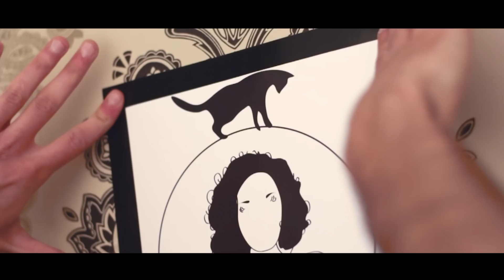A night with Johnny Fishborn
Song: Sun Salva Doors By Windmill Girl Album
Exposition and Illustrations by Bianca Mancin
Design Balloons and Scenography by Andy McFly